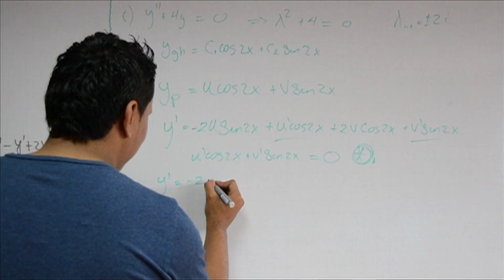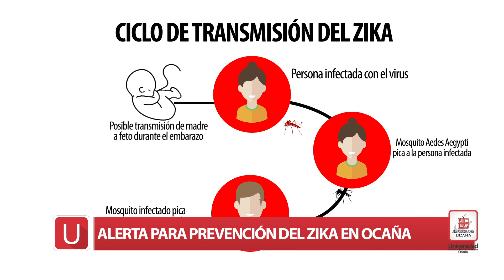Así Va la U- Emisión 04 de Marzo de 2016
Programa realizado por la Unidad de Televisión de la Universidad Francisco de Paula Santander Ocaña que presenta el acontecer universitario.